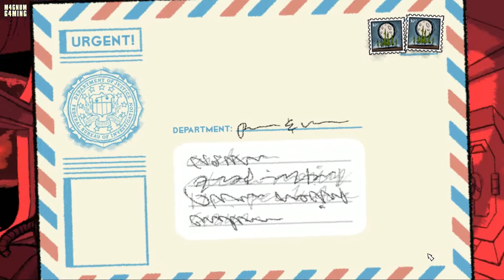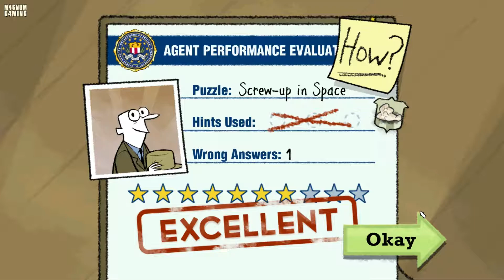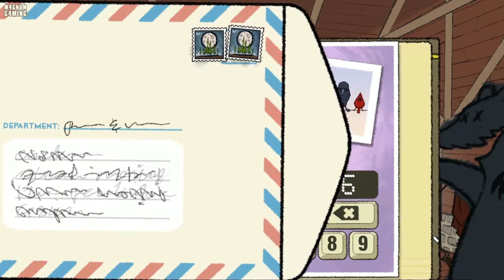Nelson Tethers: Puzzle Agent PART 5 - WEIRDOS Walkthrough Gameplay (PC) (Puzzle Agent 1)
Nelson Tethers: Puzzle Agent PART 5 - WEIRDOS Walkthrough Gameplay includes walkthroughs of puzzles:

1. Screw-up in Space
2. Grickleback Baffler
3. A  Quorum of Crows
4. Perplexed Sock Picker
5. Locksmithing Learner
6. Tracking Trouble

The game structure resembles a linear adventure game - the player doesn't have an inventory, but can traverse into dialog trees with other characters. Some items or choices of dialog result in puzzles to be solved, although in some cases the puzzle has no consequence in the game's progress. The types of puzzles vary from jigsaw through mathematics to logic puzzles. Each of them has a basic short description about the objective of the puzzle, while some have a basic set of rules and conditions that help the player deduce the solution. The player can request three hints for each puzzle, and each hint costs the player a piece of chewing gum - gum is on shortage in the town, as the hotel clerk explains, but Nelson can collect pieces of used gum he finds at each location. The puzzles don't automatically approve the players solution, even if the player provides the correct answer - Nelson must send the answer back to HQ where it is either approved or rejected. If the solution is approved, the player is given a score depending on how many hints he used and how many failed attempts he had (the latter is represented in taxpayer dollars), and an optional further explanation is provided on how the puzzle can be solved.

  Nelson Tethers: Puzzle Agent
Developer(s)   : Telltale Games
Publisher(s)    : Telltale Games
Engine             : Telltale Tool
Platform(s)     : PC, OS X, iOS
Release Date  : June 30, 2010
Genre(s)          : Adventure, Puzzle